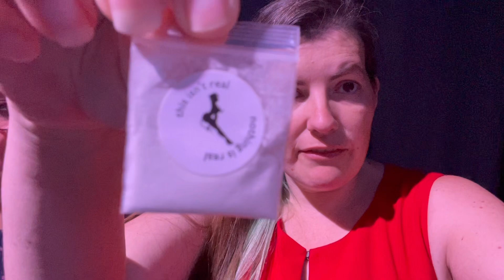You’re Gonna Feel A Lot Of Feelings - Review of The Cocaine Play at The Ren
This show is not for kids.

Check out the roller coaster of emotions for yourself.